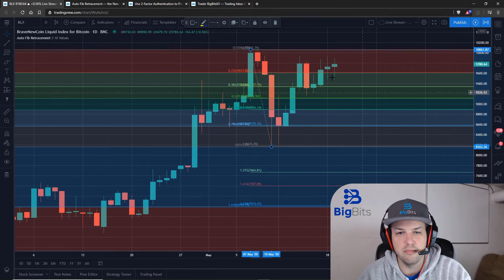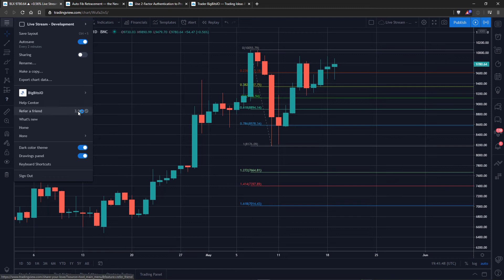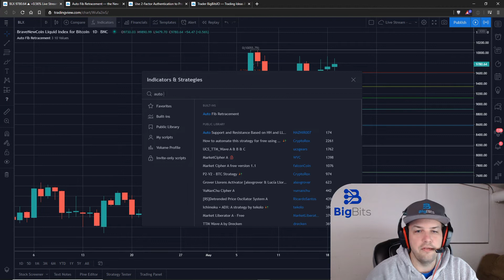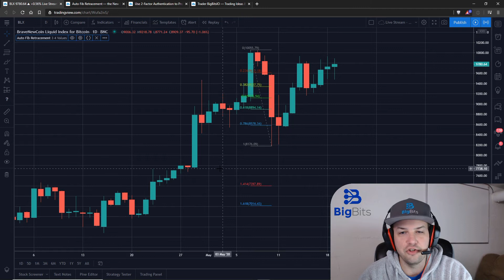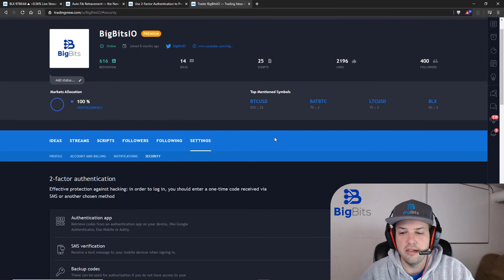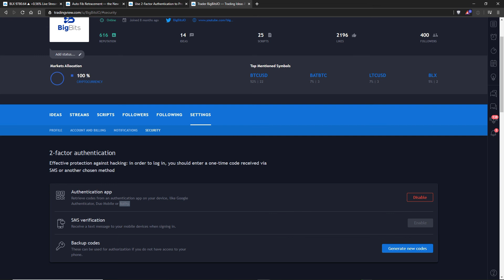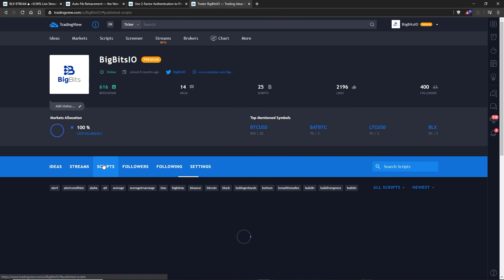Auto Fibonacci Retracement Indicator and 2FA now on TradingView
Auto Fibonnaci Retracement Indicator and 2FA now on TradingView: In this TradingView update we discuss new features introduced into TradingView.  First we discuss the new built-in Auto Fib indicator, AKA an Automatic Fibonacci Retracement indicator.  Retracements with Fibonacci indicators are very common, and popular indicators with many traders.  Next we discuss the addition of 2FA and go in-depth on how this works, particularly with the authenticator applications.  With Pine Script it is very easy for even beginners to create their own indicators or strategies that have many other indicators within them.  Once we have completed the script, we can see our results immediately and begin working with more functions, indicators, and strategies.

Social and other public profiles

🙋‍♂️ Want to buy crypto? Get $10 of bitcoin w/ your first purchase over $100

This channel focuses on Bitcoin, Ethereum, LiteCoin, Ripple, Link, Basic Attention Token and almost all cryptocurrencies that demand attention.  David from BigBits is an experienced Software Engineer, but no one is perfect,  If you find any issues with any of the open-source, free code, or code shown in videos please comment to let us know what to fix, we listen to our viewers!